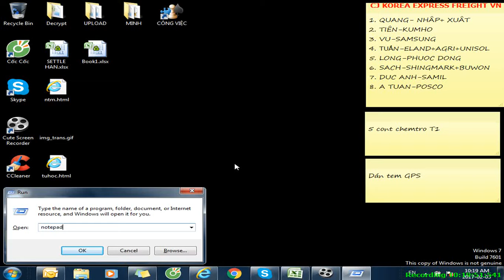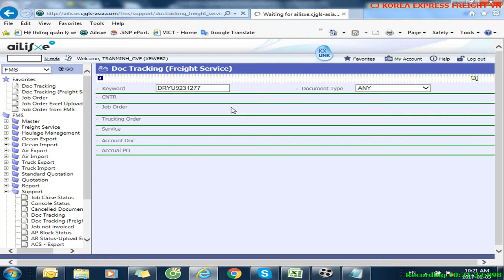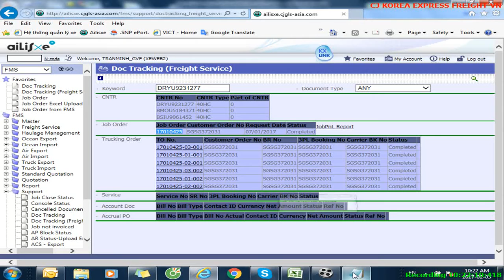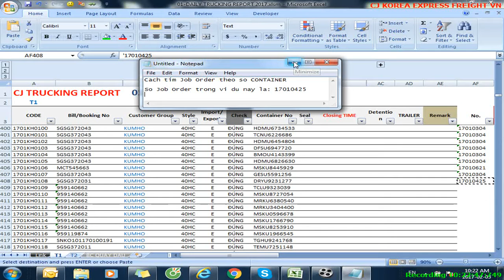Tìm Job Order trong Ailisxe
Mở phần mềm Ailisxe - Menu Support - Doc Tracking (Freight Service)